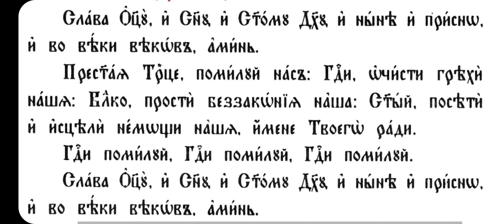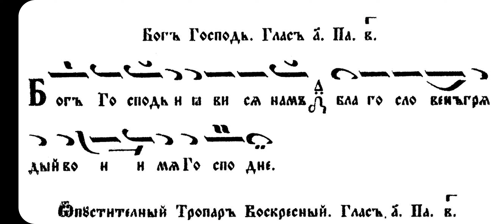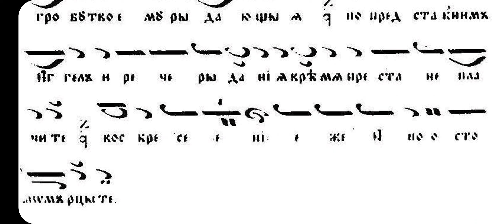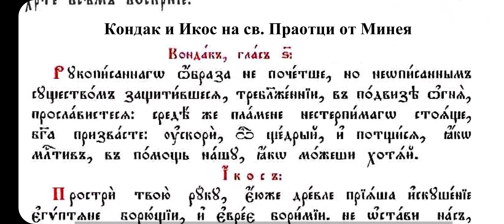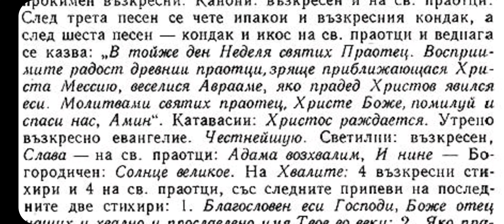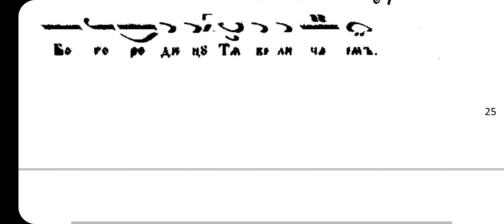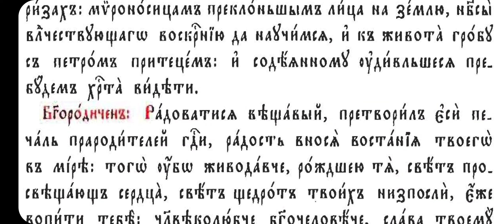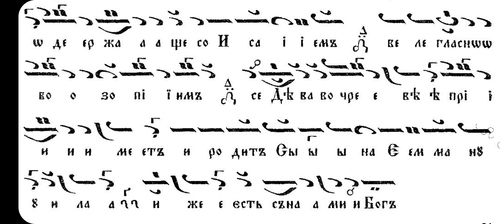Неделя на св. Праотци, 11.12.22